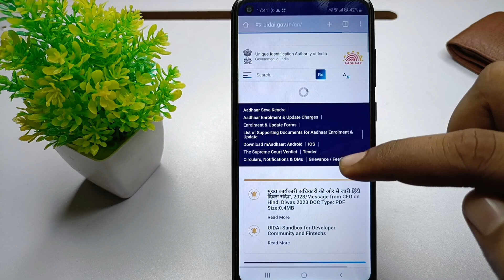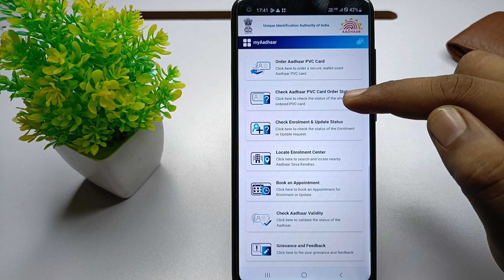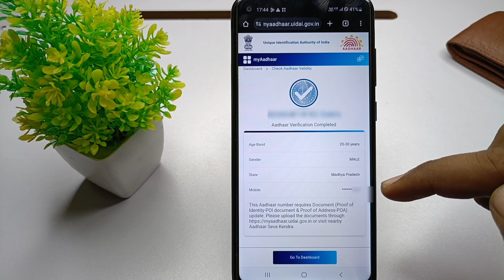Aadhar card me konsa number link hai kaise pata kare | how to know aadhar card mobile number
in this video will tell you how to know aadhar card registered mobile number

check aadhar linked mobile number
aadhar card me mobile number kaise check kare
check aadhar card link number
aadhar card se konsa mobile number link hai kaise jane